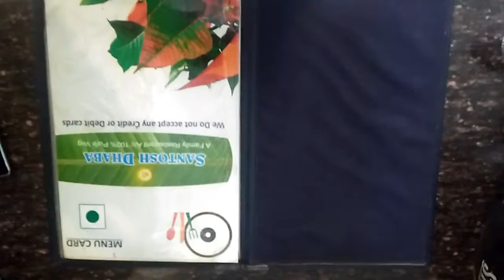Santosh Dhaba in Sr Nagar, Hyderabad | Menu | Yellowpages.in